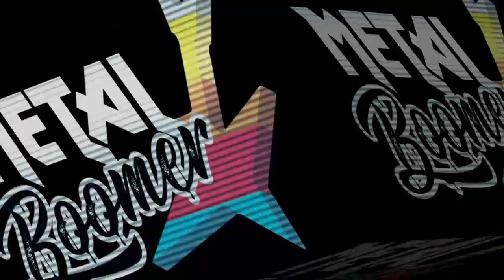66. TOP 10, zagraniczne płyty 2022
Najlepsza dycha zagranicznych płyt wydanych w 2022 roku. Oczywiście wg. widzów, bo ja niekoniecznie się z tym wszystkim zgadzam :)